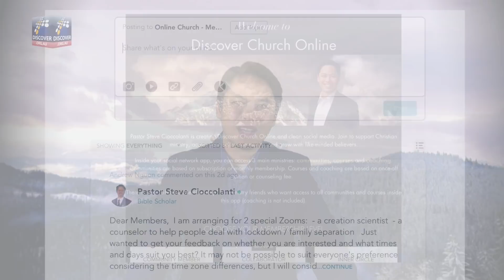How to Have a Great Relationship with Your Children | Parenting in Love & Peace (Pastor Cioccolanti)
❤️ Pastor Steve Cioccolanti shares an intimate word on parenting and how to have a better relationship with your children.

POWERFUL BOOKS

Paperback: amzn.to/35DsTvc
Kindle: amzn.to/2Rjjq3R

🔵 30 DAYS TO A NEW YOU

❤️ SOCIAL MEDIA (sub some alternatives)

✅ BE PART of an END-TIME NETWORK of like-minded believers who want to collaborate and have massive impact on the world online and offline. Join DISCOVER CHURCH ONLINE today!

✅ YES, I'd like to help Discover Church grow & build a ministry center. Here's my gift towards the $1.5 million building campaign goal and/or Gospel ministry: